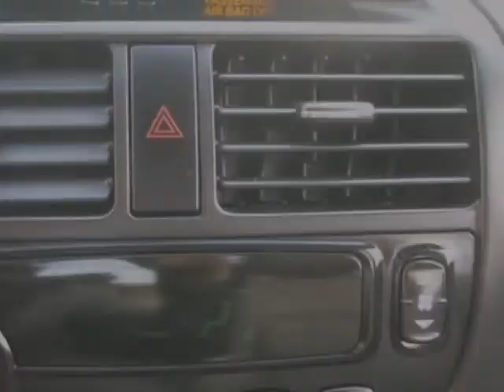2006 Suzuki Verona Luxury Sedan - Jersey City, NJ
New Jersey State Auto Auction, Jersey City, NJ - Suzuki Verona Leather